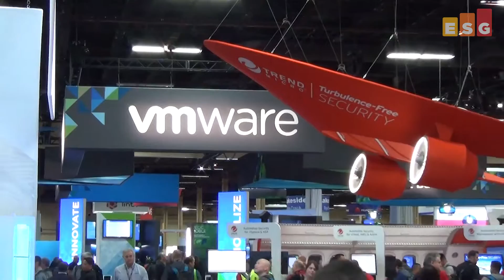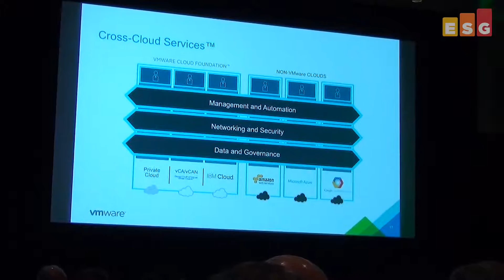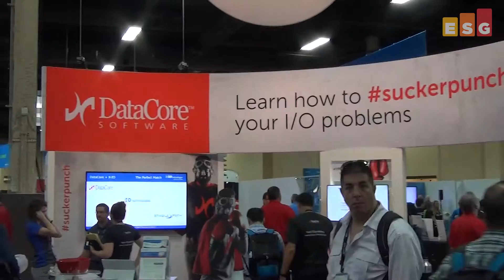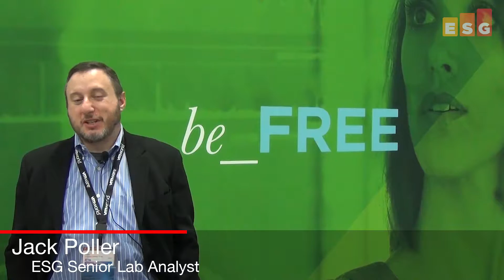Insights from VMworld 2016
In this ESG On Location Video, ESG's Mark Peters, Dan Conde, Mark Bowker, Kevin Rhone and Jack Poller report on the key takeaways from VMworld 2016, held in Las Vegas.